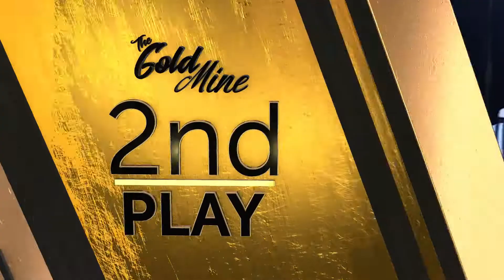Max Goldwasser - High school sports highlight reel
Here's a mix of clips from the Friday night high school sports highlight show, 'The Big Playback.' Since taking over as host in 2018, I completely re-branded the show and introduced a new weekly top plays segment called 'The Gold Mine,' which encouraged viewer participation through online voting.

If you're interested in learning more, please don't hesitate to reach out.